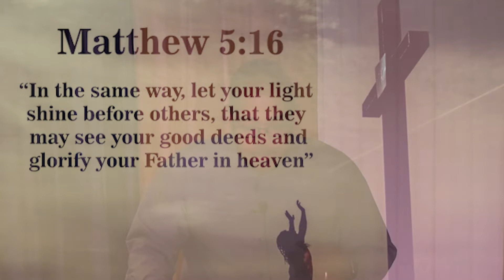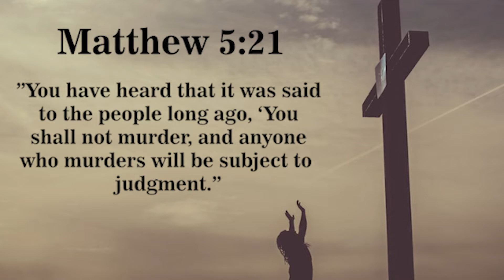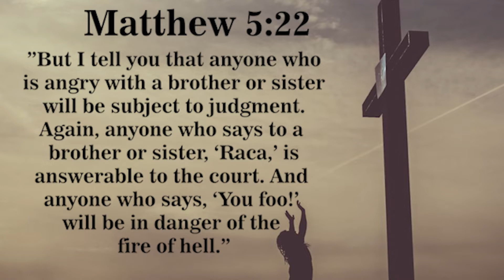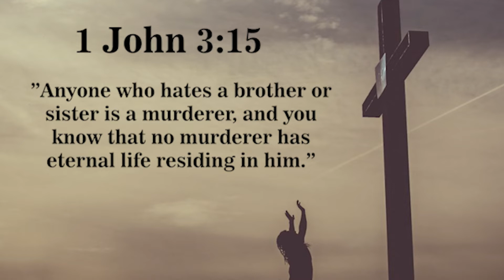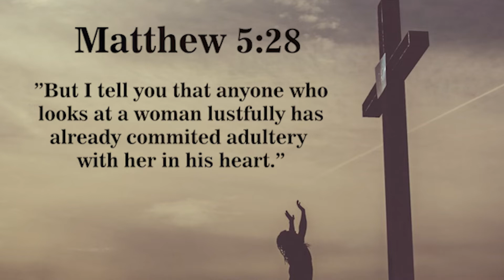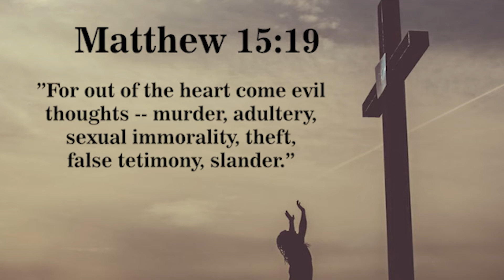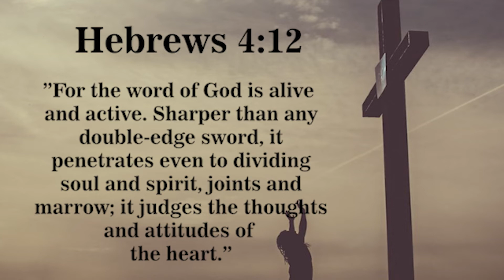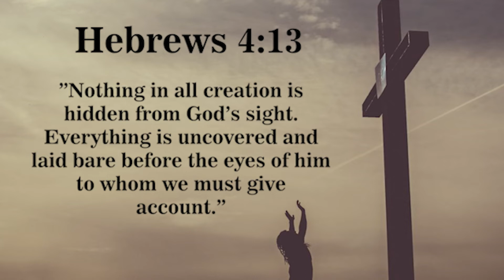6-5-2022 Learning The Will Of God